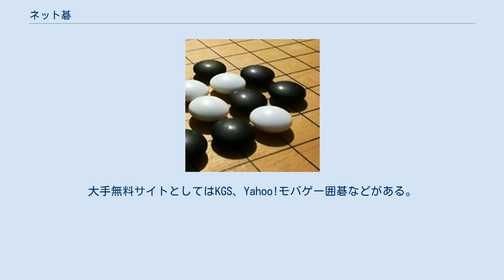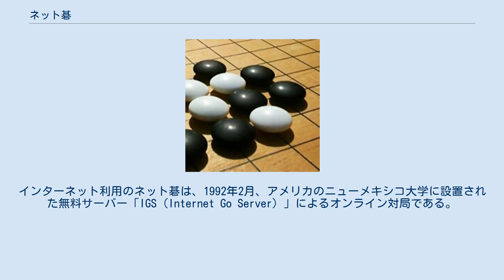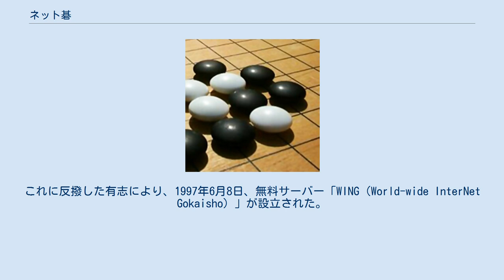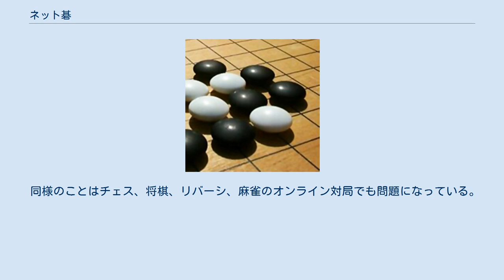ネット碁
ネット碁（ネットご）は、インターネットや専用線などのコンピュータネットワークを介して行われる囲碁の対局である。
インターネット囲碁、ネット囲碁ともいう。
オンラインゲームの一つ。
 2019年現在、大手有料サイトとしては日本の幽玄の間、パンダネット、サンサン、韓国の東洋囲碁(Tygem Baduk)、中国の新浪囲棋、弈城囲棋、野狐囲碁などがある。
大手無料サイトとしてはKGS、Yahoo!モバゲー囲碁などがある。
 ネット碁の普及とともに、1998年からネット棋戦が開催されるようになった。
 漫画ヒカルの碁（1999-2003年）では、主人公に憑依している天才棋士・藤原佐為がその正体を隠したまま自在に対局できるネット碁の世界で活躍する描写がある。
ここでは様々な条件下にある世界中の人々がインターネットを通じて囲碁を打ち、観戦し、情報を共有するというネット碁の利点とともに、中にはマナーに欠ける打ち手もいるという問題点も描かれている。
 日本ではパソコン通信（ニフティサーブ）の時代から、電子メールを利用した「メール碁」、掲示板を利用した「ボード碁」「ポスト碁」、チャットを利用した「RT（リアルタイム）碁」などのオンライン対局が楽しまれていた。
 現在のネット碁（オンライン）の草分けは、株式会社アイシステムがソニーと協力し1989年にパソコン通信（NTTの公衆パケット網を利用）による世界で最初のネット碁（GO-NET)としてサービス開始。専用パソコンソフト「碁熱闘」を利用した。1988年に通信機能を持ったセガのメガドライブが発売されたため、1992年からメガドライブにメガモデム（DDX-TP）またはメガターミナル（ターミナルアダプタ）を付けてゲーム機通信によるオンラインのネット碁を提供した。
その後、NTTの公衆パケット網を利用したネット碁（オンライン）は隆祥産業（1993年？）サンサン（1994年）等が挙げられる。
1995年にリリースされたWindows95からインターネットが主流となり、GO-NET、サンサン等のネット碁サーバーはインターネットとNTT公衆パケット網を併用した。
インターネット利用のネット碁は、1992年2月、アメリカのニューメキシコ大学に設置された無料サーバー「IGS（Internet Go Server）」によるオンライン対局である。
その後、IGSの売却や有料化の検討といった表明を受けて、有志により各国に無料サーバーが設立された（「NNGS（No Name Go Server）」等。
多くは閉鎖されている）。
IGSは1995年、韓国企業INetに売却され、日本では株式会社NKBが運営権を取得し、パンダネット事業として運営を開始した。
パンダネットは後にIGS本体を買収した。
 1997年2月、パンダネットは日本人（jpドメイン）ユーザーによるIGSへの接続を有料化した。
これに反撥した有志により、1997年6月8日、無料サーバー「WING（World-wide InterNet Gokaisho）」が設立された。
その他、1996年に東芝情報システム株式会社が設立した「WWGo（World Web Go）」、1998年7月27日にリリースされた「Yahoo!ゲーム囲碁」、2000年に株式会社棋聖堂がスポンサーとなった「棋聖堂囲碁サーバ（Kiseido Go Server, KGS）」なども、無料利用を希望するユーザーの受け皿となった。
 ネット碁で努力を重ねたプロ棋士も存在し、井山裕太が師匠の石井邦生からGO-NETを通じて指導を受けたことや、中国ランキング1位の柯潔が入段後、東洋囲碁を4年間で4000局行い腕を磨いたことが知られている。
 それまでにも、GO-NETが会員を対象にリーグ戦等を開催していたが1998年、アマを対象する第1回パケット名人戦（主催：サンサン、協賛：NTT、後援：日本棋院）が優勝賞金50万円で開催された。
第3回（2000年）からはプロアマオープンの棋戦となり、日本棋院の要望で[第1期パケット名人戦]と名称を改め、主催：サンサン、後援：日本棋院、関西棋院で開催された。
パケット名人戦は2006年まで都合9回開催された。
第2期パケット名人戦（2001年）からは優勝賞金が100万円に増額された。
 その後、2006年にはプロ棋士を対象とするネット早碁棋戦として、大和証券杯ネット囲碁オープンが開催された。
翌年、女流棋戦とアマチュア棋戦が併設され、2012年に公式戦となる...